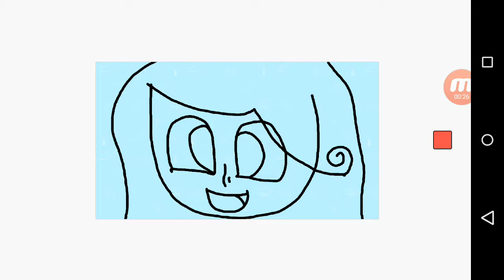Video de los 4 suscriptores.